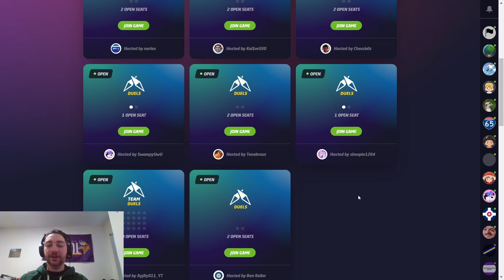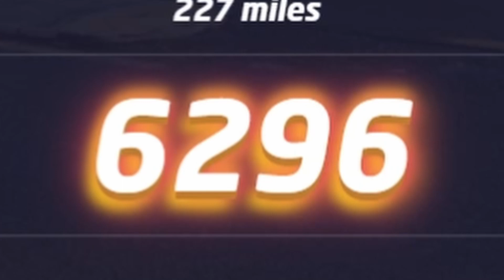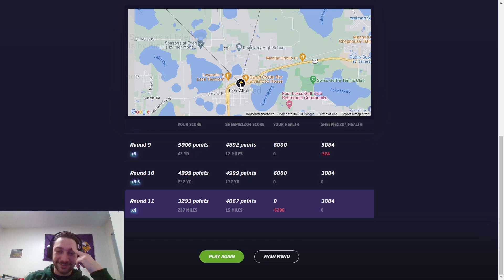Biggest Choke Job Ever! USA GeoGuessr Duels League Game 15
Here is my second to last duel in the season. What do I do when I fight for the 5th seed for a favorable matchup? Oh not much, just deliver the biggest choke job you'll ever see. And it's worse than 28-3, worse than 33-0, it's real bad.
I stream occasionally
0:00 Intro
0:53 Round 1
1:34 Round 2
2:29 Round 3
3:13 Round 4
4:10 Round 5
5:01 Round 6
5:54 Round 7
6:50 Round 8
7:38 Round 9
8:21 Round 10
9:07 Round 11
9:41 Final
10:57 Thanks for Watching!